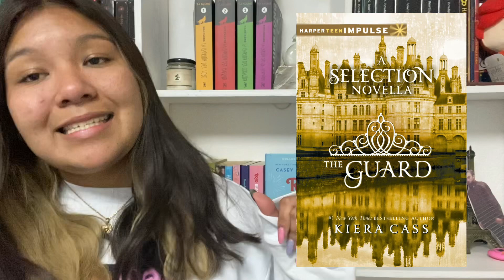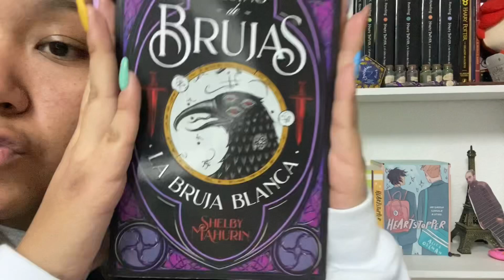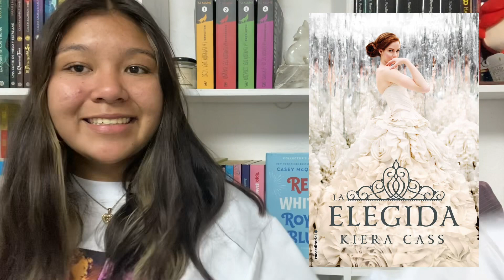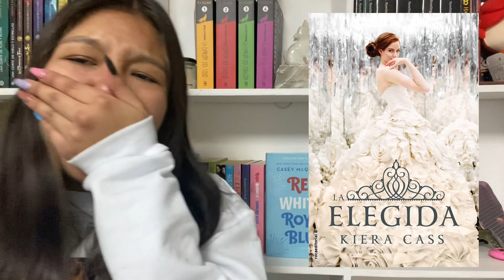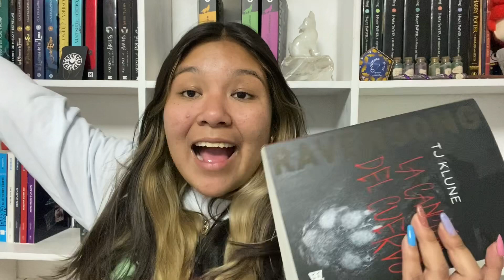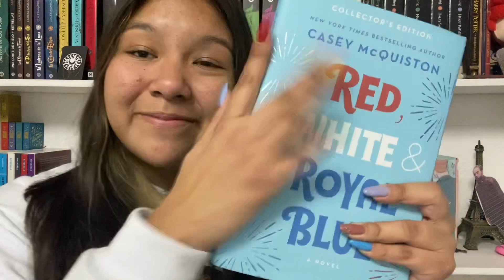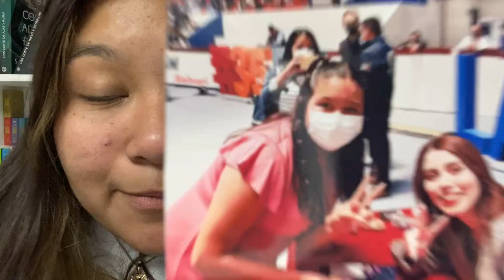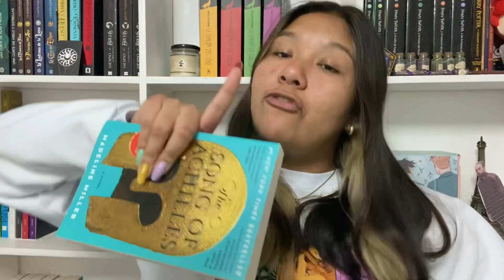Book tag de fin de año// Mi año en libros 🎆📚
En el video de esta semana estaré contestando 12 preguntas una por cada mes del año en base a los libros que leí durante el 2022 🎆📚

Mis últimos videos 🎆📚

Canal de Ale